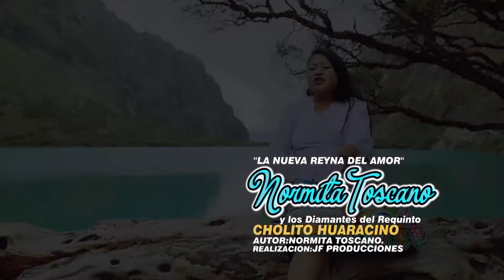Normita Toscano - Cholito Huaracino - Videoclip oficial 2018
Realización :JF PRODUCCIONES
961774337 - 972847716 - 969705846